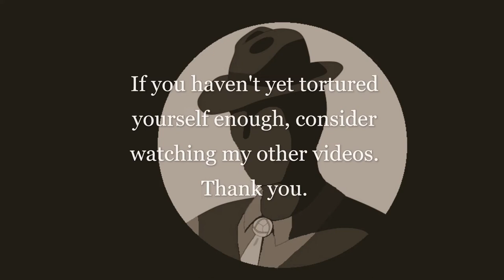Don't Mess Around With Jim - Jim Croce (Accordion cover)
This song has always been so much fun to listen to a bounce along with. In Josh Turner's version the final note has always been impressive as well. I've aspired to be a bass singer for a while now, but it's just a hair out of my range. I can't only hit a D2, and, if I am remembering correctly, Turner ends with a C2.